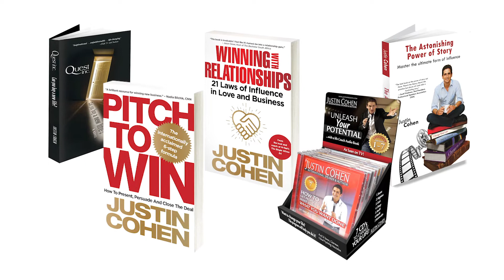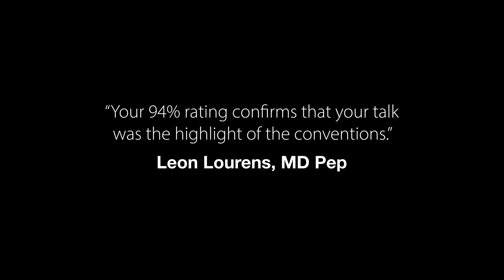Justin Cohen - Showreel 2021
Justin Cohen is a bestselling author and global speaker. He hosts a CNBC Africa TV show in which he interviews some of the world’s top experts on success. As a leading authority on human potential, with a postgraduate degree in psychology, Justin Cohen speaks and trains in the fields of motivation, sales, customer service and leadership. Over the past twenty years he has presented in nearly thirty countries, and in virtually every industry, to an average of 8000 people annually. Justin is a Certified Speaker Professional and a Southern African Speaker Hall of Fame inductee.

With a combination of cutting edge research, humor, entertaining stories and practical take-home tools, Justin will inspire your people to realize their potential. Justin will meet you for a pre-event briefing so he can get to know you and your team and customise his acclaimed content to meet your objectives.

“Justin electrifies his audience … he was the best speaker.” - Sir Eric Peacock, Chair, Academy of Chief Executives, UK

“Justin really made his presentation relevant to our organisation. This was the best guest speaker engagement we’ve had in ten years.” - Dirk Eksteen, Executive Director, Bytes Managed Solutions

“Justin delivered a powerful message that will have a long lasting effect on our people. We are experiencing early returns on our investment with a clear  increase in sales numbers.”- Raymond O’Neil, MD, Middle East